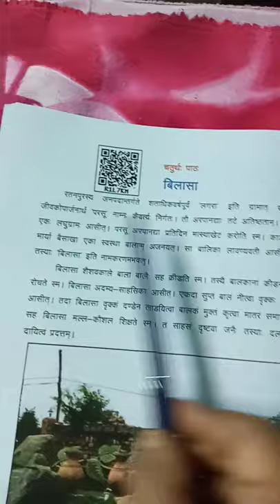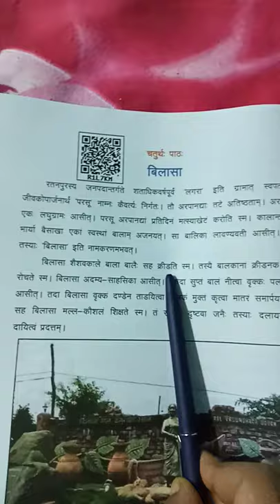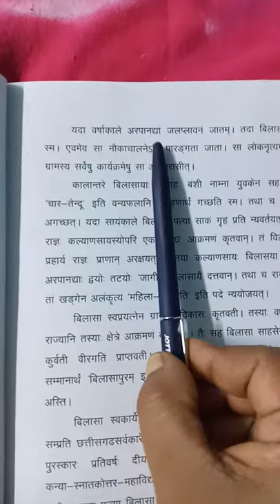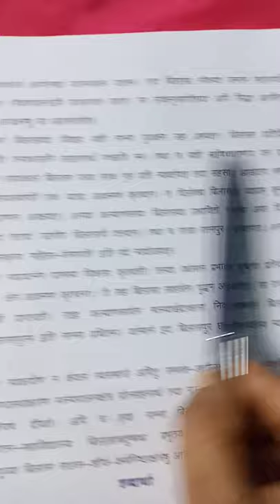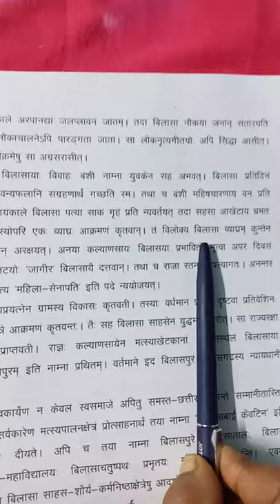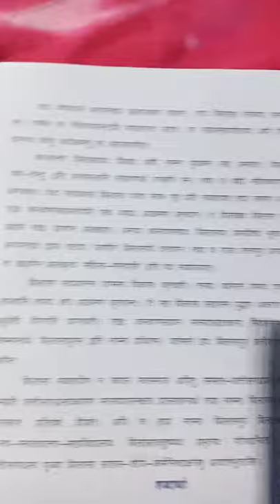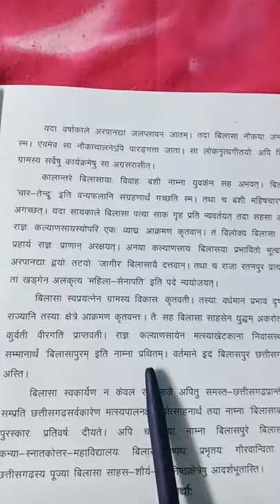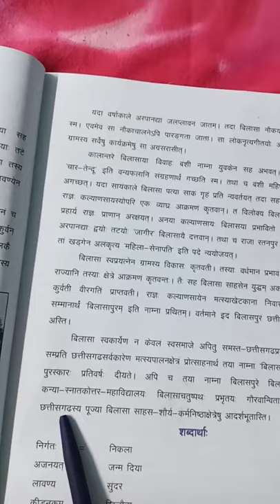Bilasa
Gadyansh ka Arth